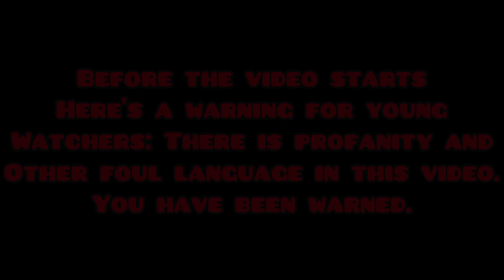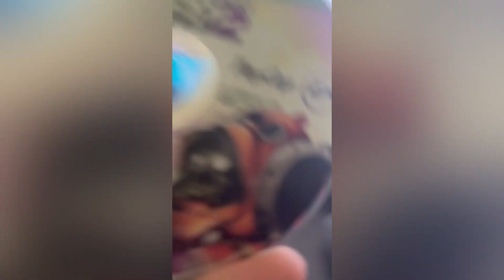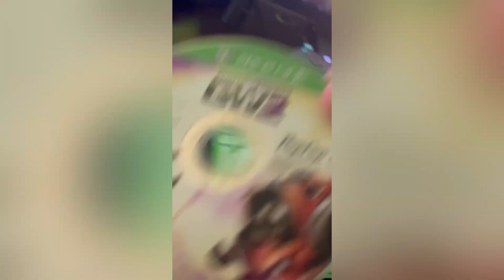Miniplays04x Rage Compilation | PvZ Garden Warfare 2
Credits To Matt For Outro And Thumbnail

Credits To PvZ for absolutely no reason lol